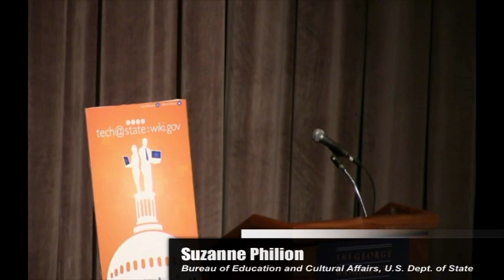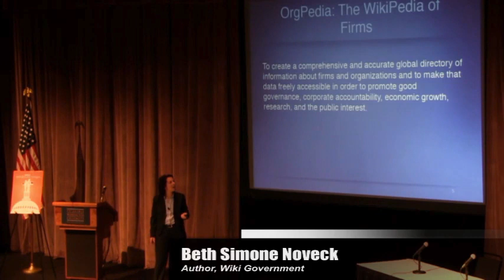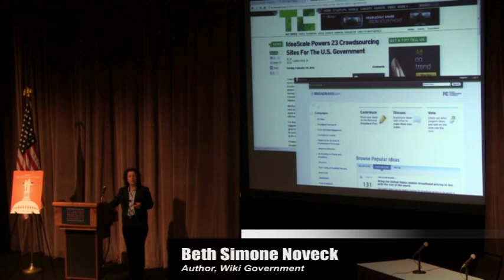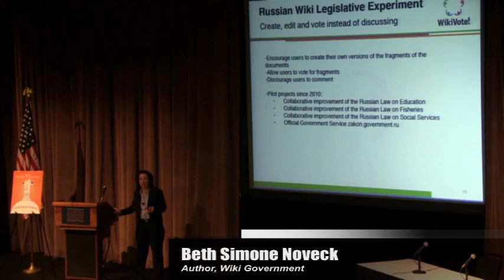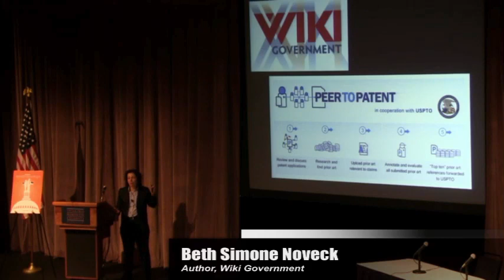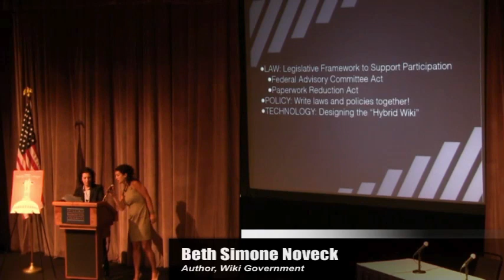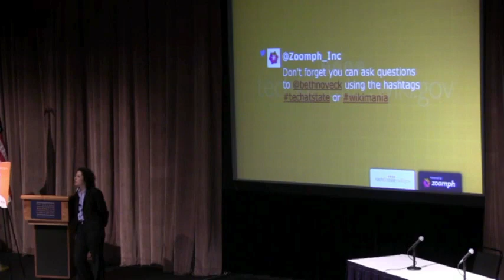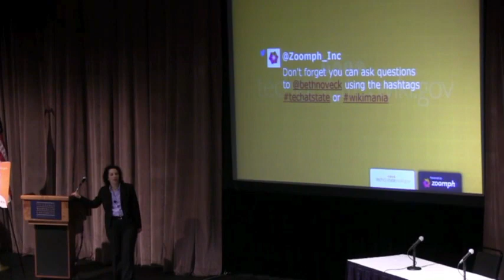Tech@State: Wiki.Gov Keynote Address - Beth Simone Noveck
Beth Simone Noveck served in the White House as the first U.S. Deputy Chief Technology Office and Founder and Director of the White House Open Government Initiative (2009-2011). Her book Wiki Government: How Technology Can Make Government Better, Democracy Stronger, and Citizens More powerful (Brookings Institution Press, 2009) appeared in Arabic, Chinese, Russian, and audio editions. She is also co-editor of The State of Play: Law, Games and Virtual Worlds (NYU Press, 2006). Her new book, The Networked State, will be published by Harvard University Press.